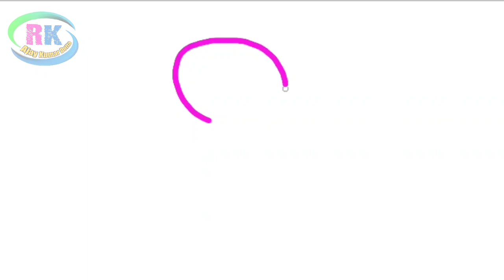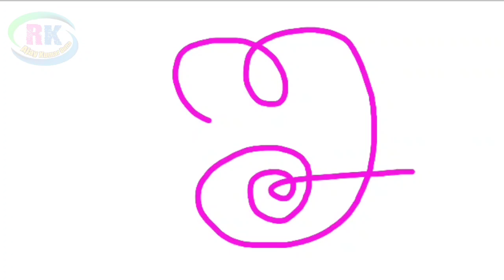Solve Relationship Problems By This Energy Symbol ✔️ এনার্জি সিম্বলে রিলেশনের সমস্যার সমাধান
Energy Symbol : 100% Benefit ✔️ বারবার কেউ অসুস্থ হলে ব্যবহার করুন এই সিম্বলটি
বিনা ওষুধে যে কোনো শারীরিক ও মানসিক, বাস্তু সমস্যা অথবা সম্পর্কের সমস্যার থেকে সম্পূর্ণ আরোগ্যের জন্য শিখুন  জাপানী  'স্পর্শ চিকিৎসা' বা 'রেইকি' যা 'বিশ্ব স্বাস্থ্য সংস্থা' / WHO দ্বারা স্বীকৃত ।

🍏উসূই রেইকি

🍎করুণা রেইকি

🍏ক্রিষ্টাল রেইকি

🍎লামাফেরা

🍏ম্যাগনিফায়েড হিলিং

🍎অ্যাঞ্জেল থেরাপি

🍏ল-অফ-অ্যাট্রাকশন